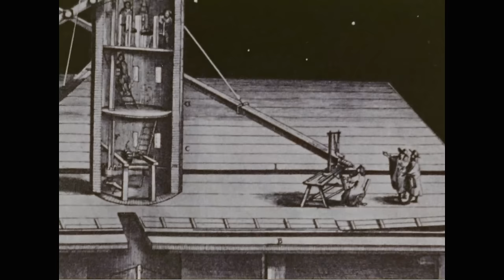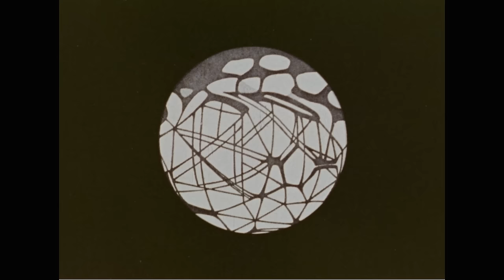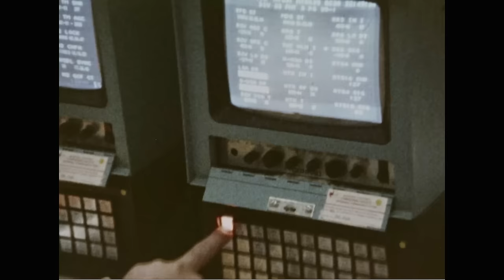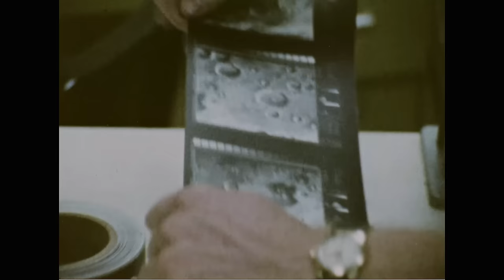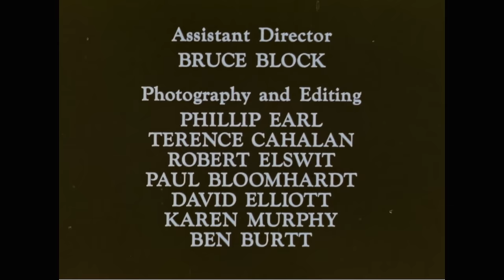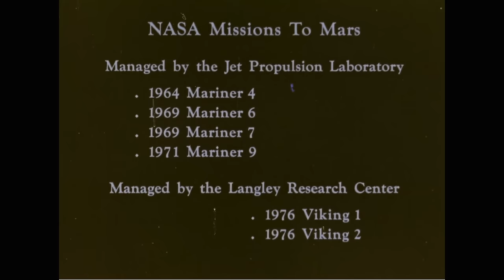Planet Mars: 1979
Creator(s): National Aeronautics and Space Administration. 10/1/1958-
Series: Headquarters' Films Relating to Aeronautics, 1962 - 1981

Scope & Content: This film discusses what had been learned about the planet Mars from Earth-based telescopes, observations from the fly-by Mariner spacecraft, and through the recent Viking landing and orbiter experiments. This film also explains the discoveries and new mysteries relating to the planet most like Earth in our solar system.

Local Identifier: NWDNM (m)-255-HQ-283